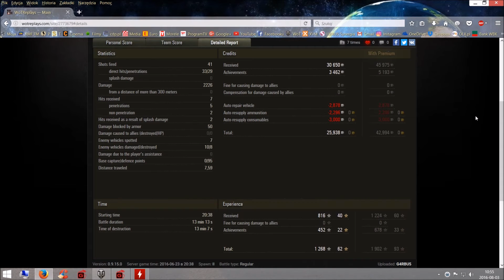Epickie Porażki! #18 - Całkiem sympatczna bitewka! - World of Tanks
Mój kolejny filmik związany z Epickimi Porażkami, a dokładniej bitewka na T-34 wykonaniu G4RBU5, który właśnie tym czołgiem zrobił zacny wynik 2226 DMG oraz 1268 EXPA, jak i zdobył: Medal Radley'a-Waltersa, Specjalistę, Duży Kaliber, Obrońcę, Masterkę i parę innych medali na mapie Przełęcz.

W temacie: Napiszcie jaki czołg i ile zrobiliście EXPA i DMG ;)
Zawartość: Link do WoTReplays + krótki komentarz ;)
Mogą być porażki i zwycięstwa z obu robię oddzielne serie ;)